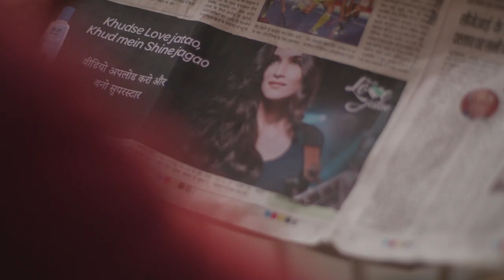Alag Alag Sab Hain Yahan | Zeeshan Abbas | Parachute Advansed Jasmine Sur se Shine Tak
Hailing from a family of musicians, Zeeshan has been surrounded by music all his life. His biggest teachers and influencers have been his grand father and father. His determination and passion for singing can be heard through his voice.
He is the winner of Sur Se Shine Tak Season 1. Parachute Jasmine and Songdew came together to give him a stage with his professional debut in the song “Alag alag sab hain yahan”.

About Sure Se Shine Tak:
Parachute Advansed Jasmine collaborated with Songdew to host Sur Se Shine Tak - the first ever digital talent hunt with an idea to give 5 outstanding voices the opportunity to feature on TV through their own music video. Out of thousands of entries, Parachute Advansed Jasmine chose 5 voices and gave them a chance to shine through their talent.

Credits:
Composition and overall Production - Joell Mukherjii & The Music Factory ( Kingshuk Chakravarty )
Production assistants - Bibhash Buragohain, Kevin Clarke &  Shubham Goyal ( Music Factory)
Songs Mixed and Mastered by - Hanish Taneja
Vocals recorded at Music Factory
Lyrics - Aditya Sharma & Taani Tanvir